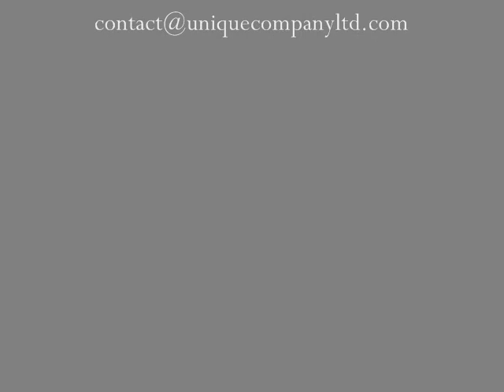Shoes & Cia - Firenze Collection - Genuine Brazilian Leather